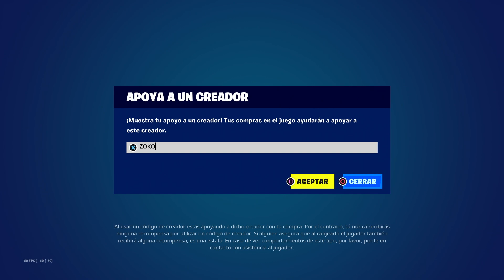Se ROMPIO el JUEGO con la TIENDA de FORTNITE HOY | Capitán América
► Código: ZOKO en la Tienda de Fortnite!

Video subido y creado por Zoko (Apto para toda la familia).